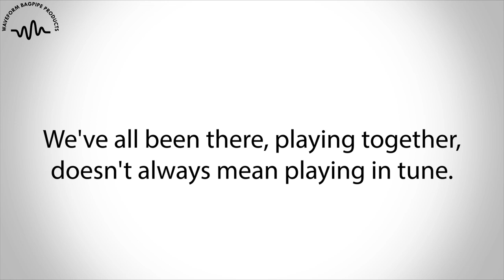WaveForm Tunable Practice Chanter - 1m Video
Find out a bit more on the NEW WaveForm Tunable Practice Chanter.